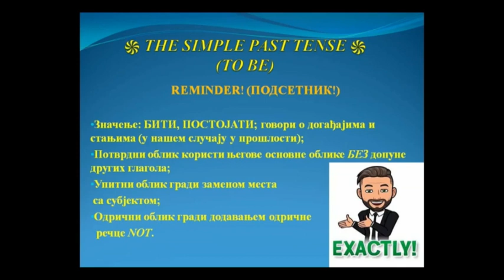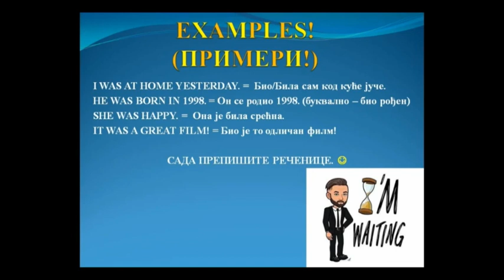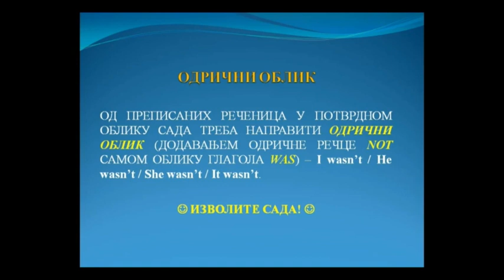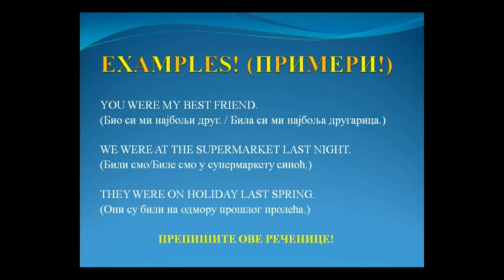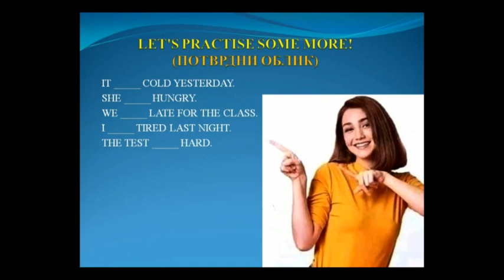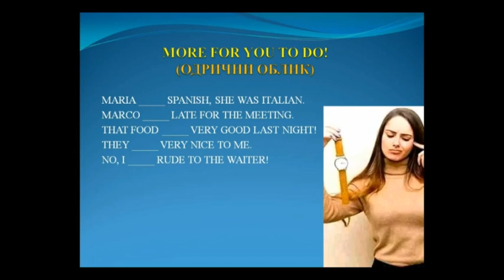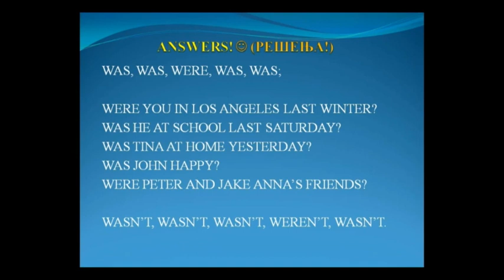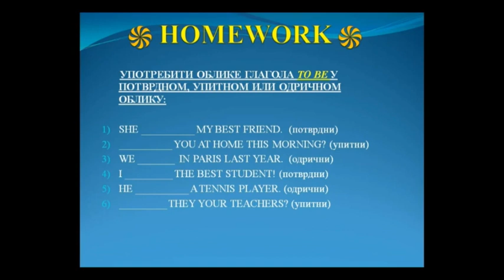ОШ6 – Енглески језик, 13. час: Описивање радњи у прошлости (Describing past events - Past Simple...)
Предавање за 6. разред основне школе - Описивање радњи у прошлости (Describing past events - Past Simple - to be) - (обрада, утврђивање)

Предавач: Миљан Јанковић